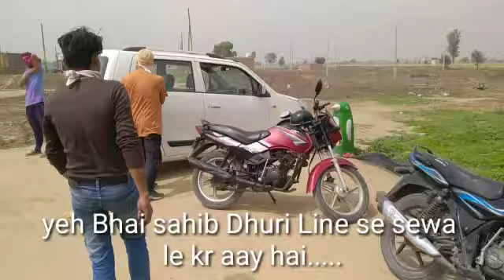Dog and cat care center(1)